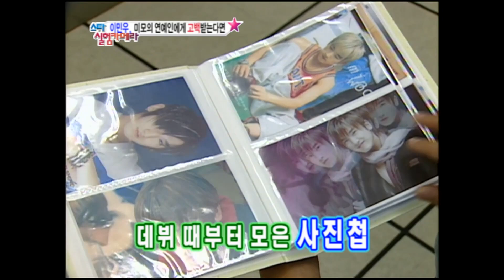[스타 실험카메라] 미모의 연예인이 사귀자고 한다면? | 민우 | EP.75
신화 민우에게 사랑을 고백하는 미모의 연예인.
민우의 반응은?

스타실험카메라 즐겨찾기 75회. 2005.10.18